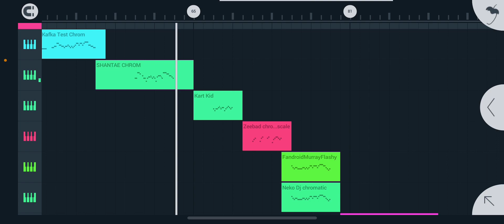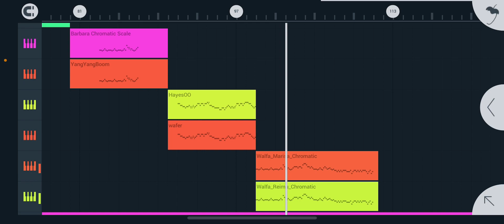A leak I guess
yes I’m making another cover. I made this video cuz it’s been awhile since I uploaded lol

No tags lmao